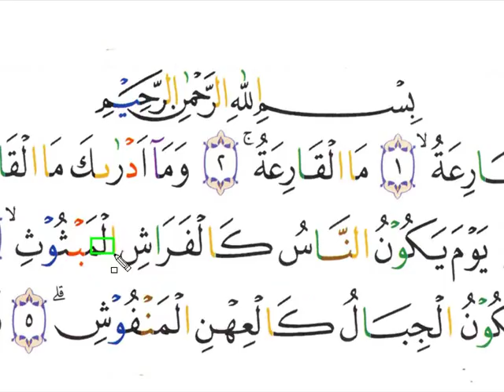TERBARU. TAJWID ITU GAMPANG. SRT AL-QORIAH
TAJWID ITU MUDAH